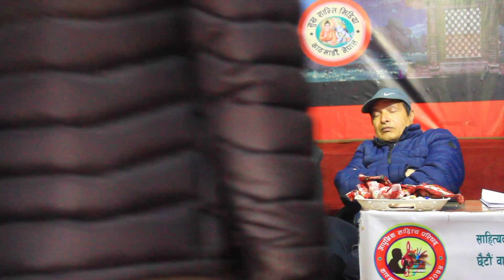काला पौडेल खत्रीको कुल पुजाको बिषयमा छलफल कार्यक्रम...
kedar k.c official
Dipak khatri